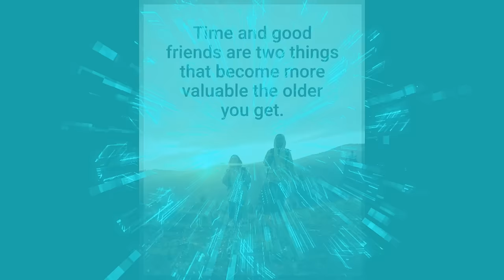Wild Wild Life (O'Neill Fernandes)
‘Wild Wild Life’ is a song by American rock band Talking Heads, released as the lead single from their seventh studio album ‘True Stories’ and was released in 1986.

This is my cover version from the Album 'Let's Dance...Vol.5' which is now streaming on Soundcloud. I have attached below the Soundcloud Album Link as well as the link to the channel where you'll find great music from across the Genres and Generations...so do explore...